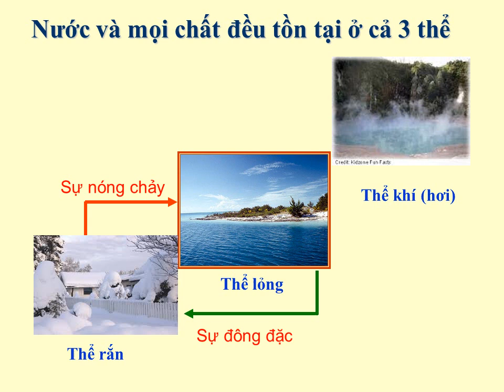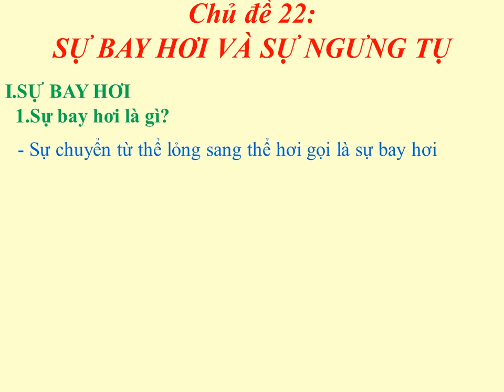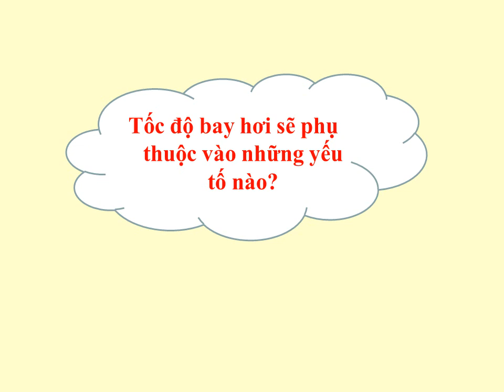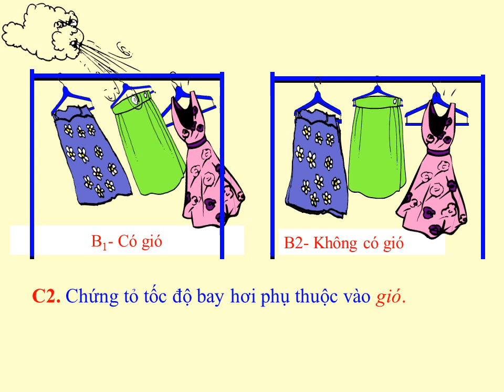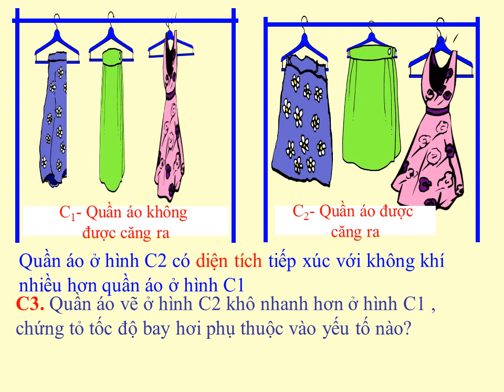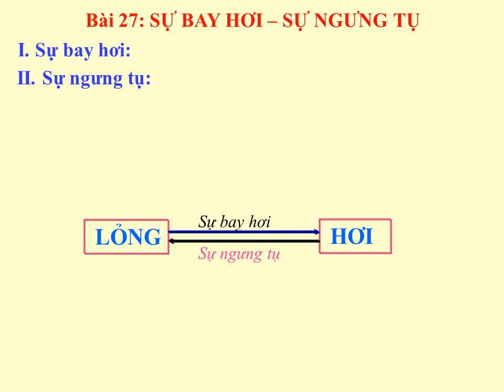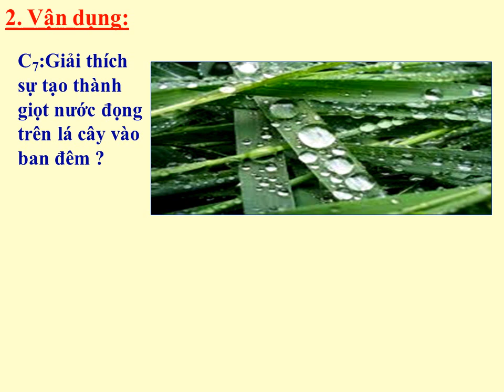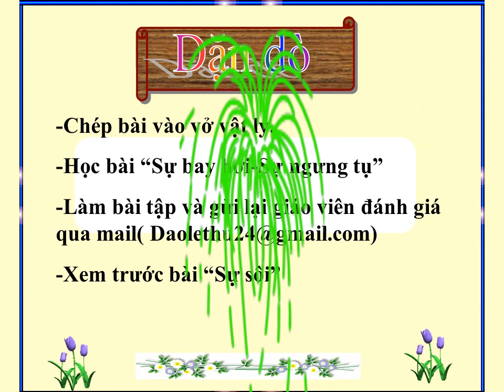VẬT LÝ 6 (27.4 - 2.5) - Chủ đề 22: Sự bay hơi và sự ngưng tụ